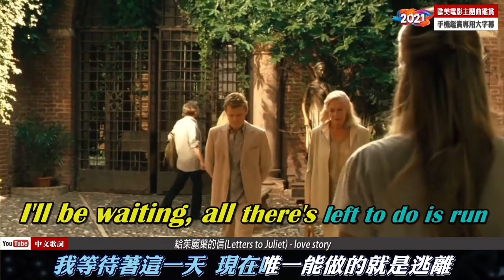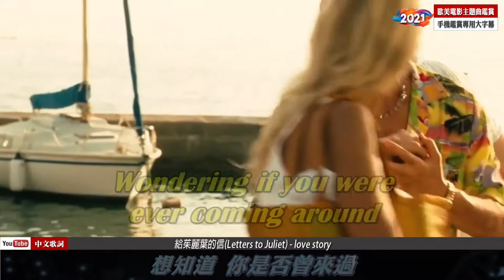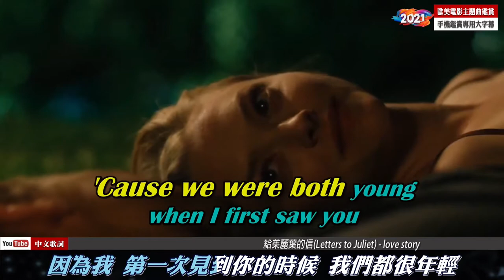Taylor Swift【Love Story】《Letters To Juliet》Movie Video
《Letters to Juliet》 is a 2010 American romantic comedy-drama film starring Amanda Seyfried, Christopher Egan, Gael García Bernal, Vanessa Redgrave and Franco Nero. This was the final film of director Gary Winick before his death on February 27, 2011.
The film was released theatrically in North America and other countries on May 14, 2010. The idea for the film was inspired by the 2006 non-fiction book Letters to Juliet, by Lise Friedman and Ceil Friedman, which chronicles the phenomenon of letter-writing to Shakespeare's most famous romantic heroine.
🙂Welcome to「Real Music TV 🎵」 channel.
We a record label and music curation brand on YouTube,
"Hope use music, share the cultures and people of the world."
If you want enjoy yourself in the clouds of amazing music, follower us on youtube and start your journey!
New viedos every week!
We very appreciate all the love and support to this channel.

The video is for sharing purposes only, and the music copyright and profits belong to the author.